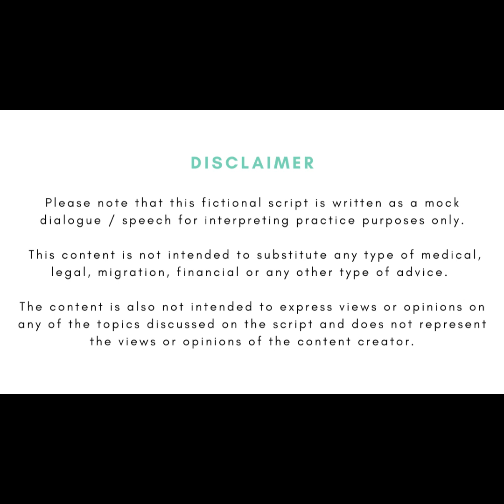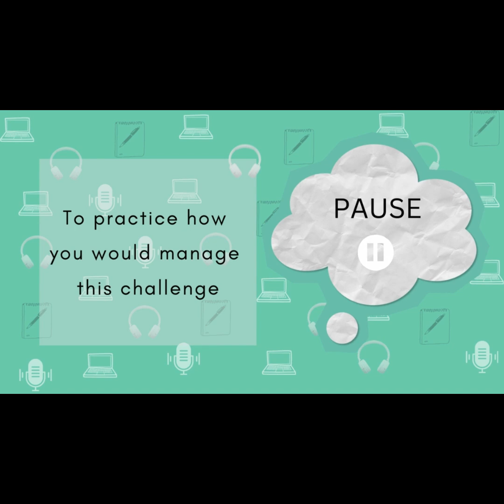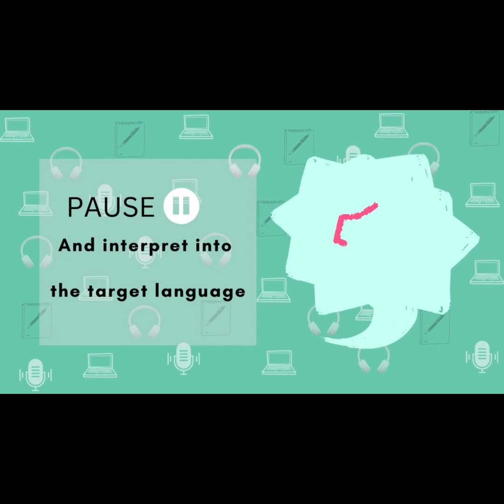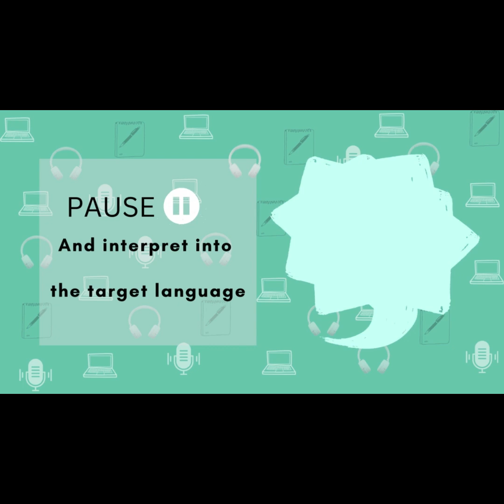Consecutive Interpreting Practice - EN - Medical Consultation: Serious Diagnosis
Important: To prepare vocabulary in advance, please find the script and a list of terms to note on this link:

- Mode:  This material is suitable for Consecutive interpreting practice.
- Language: EN
- Difficulty:  Intermediate. Feel free to adjust the playback speed for a faster or slower pace.
- Topic: Health services . Medical diagnosis - Coronary disease
- Context: A medical consultation where a doctor explains a diagnosis and proposed treatment to the patient.

Added challenges: Medical vocabulary, interactional and ethical challenge management.
* Please note that the names used in this speech are fictional, as well as the entire content.

If you have any feedback, please do not hesitate to let us know. Have fun!

🎙️ At Here and Now, we provide speech and dialogue audio content for interpreting practice.

When we interpret it's all about focus and being in the moment; in the 'here and now'. Take your skills to new heights by embracing the present: refine your skills, excel in interpreting and reach your professional goals!

🎧 Why practice here?
- Made for interpreters by experienced professional interpreters
- Realistic scenarios for skill development.
- Practice Levels: Videos for students, aspiring interpreters, and established professionals.
- Versatility: Our audio material can be used for different types of interpretation. We will indicate when material is best suited for a given Interpretation mode, although most of the content can be adapted for multiple uses.
- Variety: Diverse topics, levels, styles, registers and lengths!

🚀 Our Mission:
To create an ever-expanding library for interpreters worldwide. Join us in the journey toward excellence in interpretation.